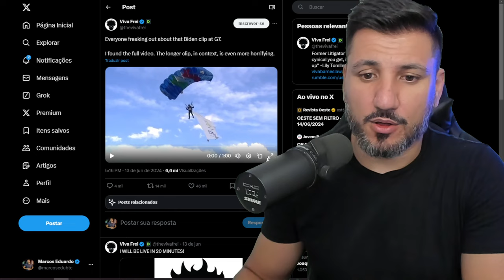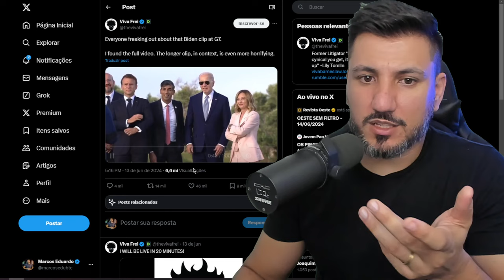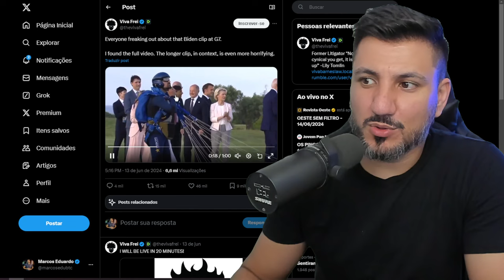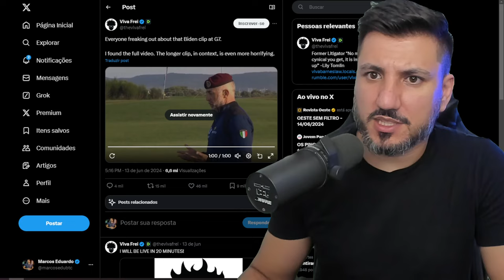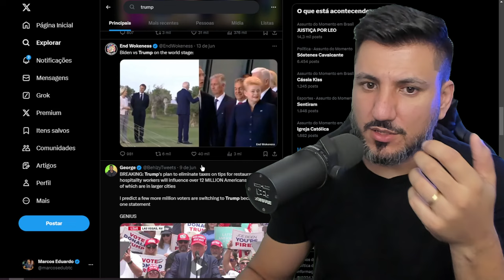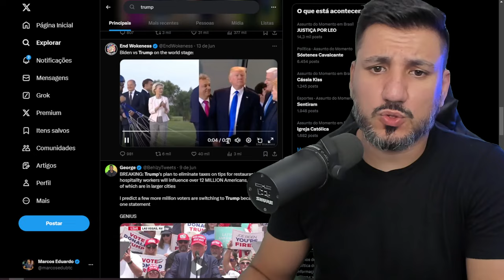JOE BIDEN DA SINAIS DE FRAGILIDADE PSICOLÓGICA ENQUANTO TRUMP DEMONSTRA FORÇA